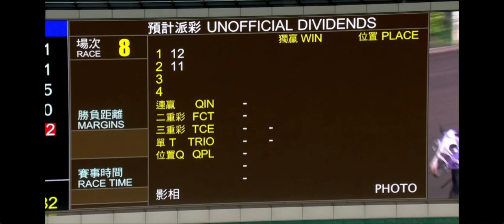2023 03 29 沙田 第八場 順勢而飛 田泰安